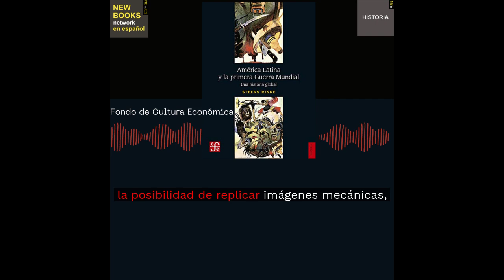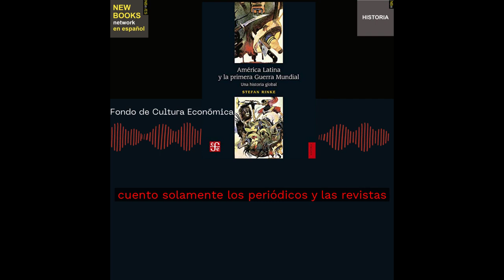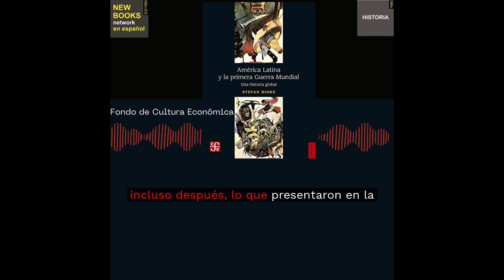Stefan Rinke, "América Latina y la primera Guerra Mundial. Una historia global" (2019)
La obra América Latina y la Primera Guerra Mundial. Una historia global (México, Fondo de Cultura Económica, 2019) analiza las asociaciones y connotaciones específicamente latinoamericanas del conflicto. De este modo, se examinan múltiples experiencias y se da seguimiento a los cambios en los patrones interpretativos y de visiones del mundo. A lo largo de siete capítulos, Stefan Rinke expresa con nitidez la manera en que la noticia sobre el estallido de la Primera Guerra Mundial irrumpió la cotidianidad de los latinoamericanos y transformó sensiblemente a la región. Su argumentación se integra con un gran manejo de fuentes visuales que permiten demostrar que una de las dimensiones del proceso fue el emplazamiento de una verdadera guerra de las imágenes.
Entrevista por Diana Alejandra Méndez Rojas, Doctora en Historia Moderna y Contemporánea por el Instituto de Investigaciones Dr. José María Luis Mora, México.